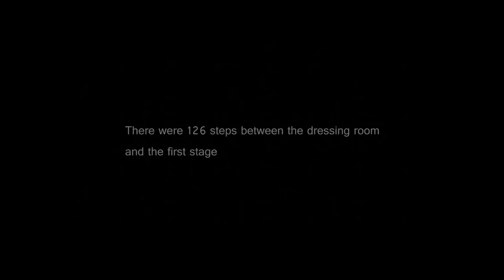Wes Mack - Listen To Me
Director/Editor/Writer/Producer: Wes Mack
Cinematographer: Jan Klompje (Brightside Cinema)
Producer / Wardrobe / Hair / Makeup: Emma Flemington
Gaffer / PA: Neuman Mannas
Grip / PA: Jeff Colclough
Colourist: David Tomiak

Special thanks to Wes Mack’s Mom and Dad for providing footage from the good ol days.

Music video by Wes Mack performing Listen To Me. (C) 2016 Universal Music Canada Inc.